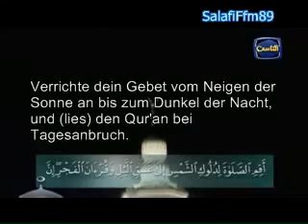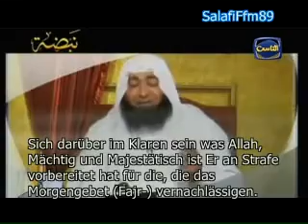Das Fajr Gebet - صلاة الفجر - [german - deutsch]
- LIES ! Der edle Koran auf deutsch kostenlos bestellen.